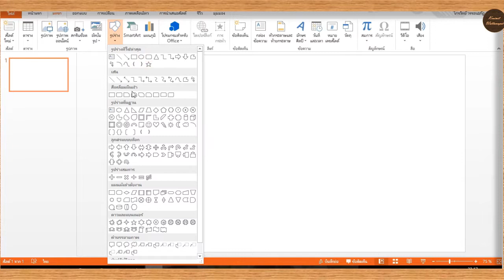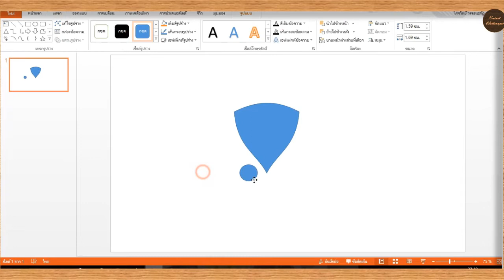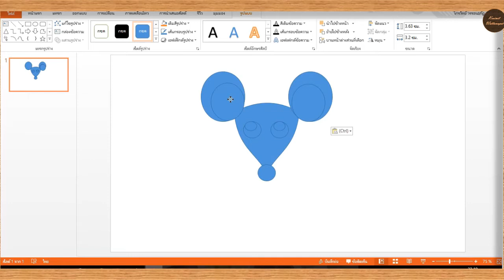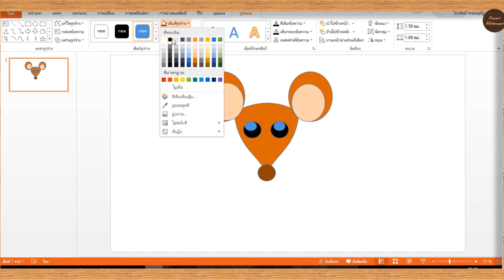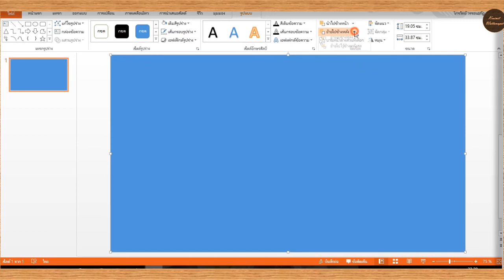How to สอนวาดหนูด้วย power point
เป็นการแนะนำวิธีการวาดรูปหนูด้วย power point หวังว่าจะเป็นประโยชน์ไม่มากก็น้อยนะครับ
ฝากเป็นกำลังใจให้ด้วยนะครับ

# kraiwit wattanapat
# How to